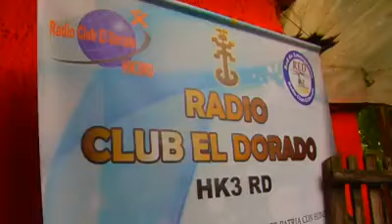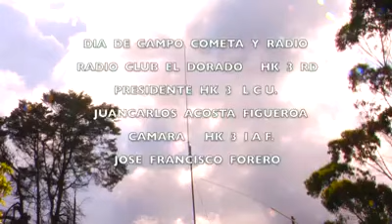DIA DE CAMPO 2016 RADIO CLUB EL DORADO